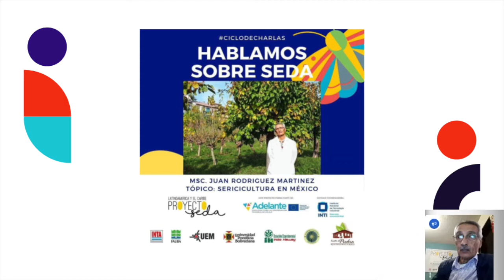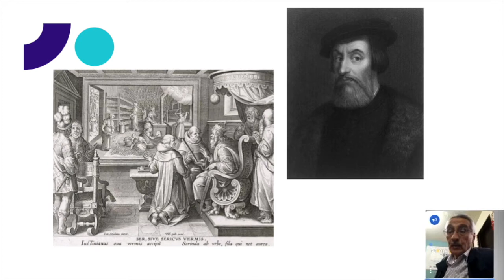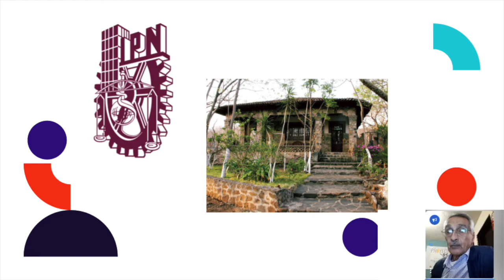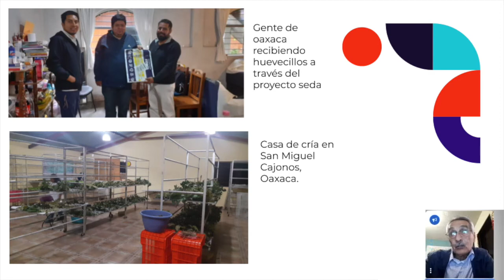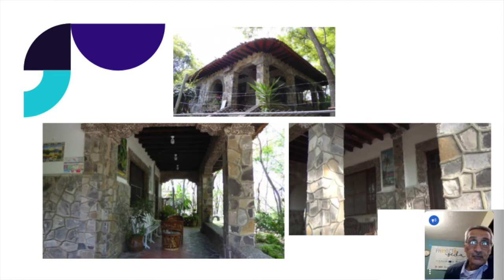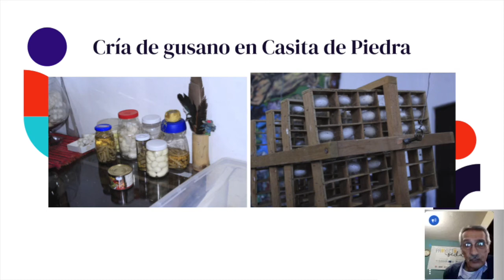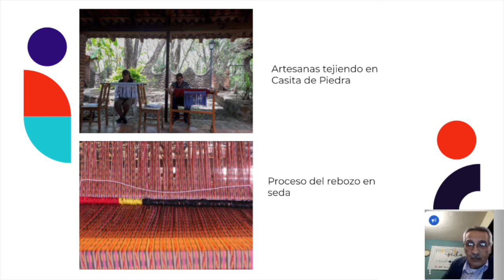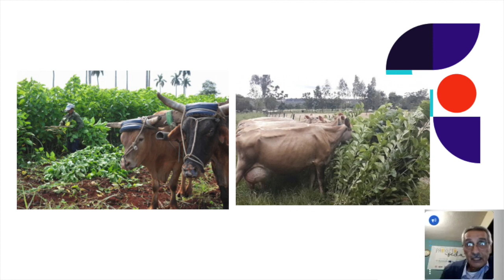Ciclo de Charlas: Hablamos sobre seda. Sericultura en México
El MSc. Juan Rodriguez Martinez habla sobre la sericicultura en México, historia de cómo comenzó en el estado de Michoacán y las actividades de cría de gusano de seda y tejido del rebozo en Casita de Piedra, un sitio de patrimonio histórico cultural en Jiquilpán.